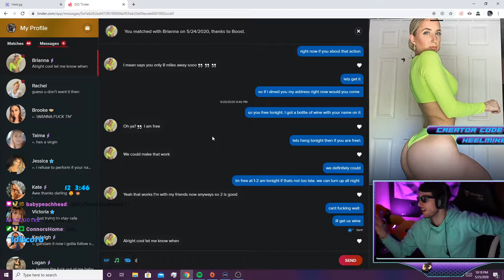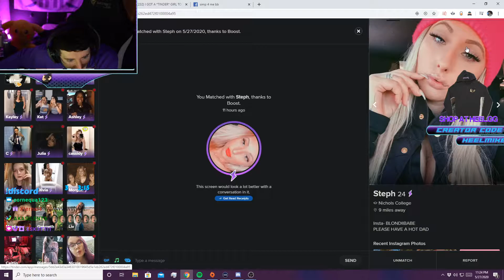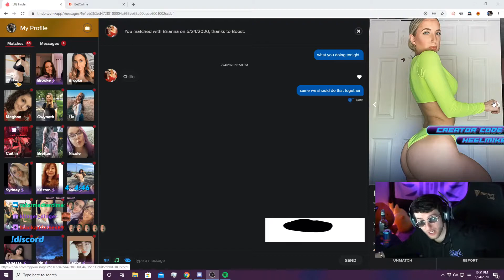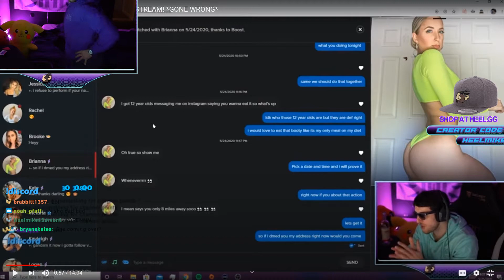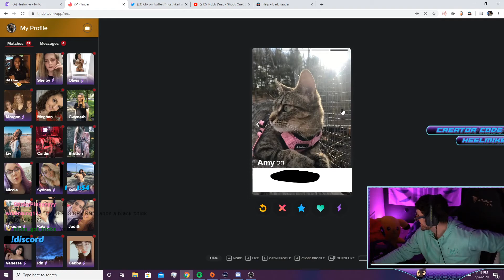Heelmike best moments 21